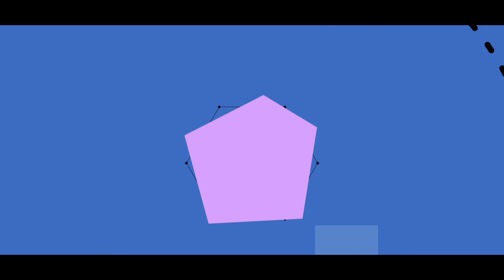Levent & Şanser - Şüphe Cini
Levent & Şanser'in, Ada Müzik etiketiyle yayınlanan İZ albümünde yer alan “Şüphe Cini” isimli parçası video klibiyle yayında!

Vokal: Şanser Kurt
Elektro Gitar ve Klavyeli Çalgılar: Görkem Baharoğlu
Bas Gitar: Burç Sözer
Davul: Volkan Öktem
Düzenleme: Görkem Baharoğlu
Mixing: Görkem Baharoğlu
Mastering: Süha Duran

"Şüphe Cini" şarkı sözleri ile

Seni düşünürüm ben bütün gece
Şüpheler kemirir benliğimi
Gece çöker, hüzün çöker
Kaldırmaz yüreğim bu yükü
Yatak büyür, ben küçülürüm
Duvarlar gelir üstüme

Sokak lambalarının ışıkları
Süzülüp içeri giriyorlar
Dans ediyorlar duvarlarda
Gece boyunca durmadan
Dans ediyorlar duvarlarda
Gece boyunca durmadan

Ne kadar zormuş sevda çekmek
Şüphe içinde
Ne kadar kolay yenik düşmek
Şüphe cinine

Gecenin ortasında

Sokak lambalarının ışıkları
Süzülüp içeri giriyorlar
Şüpheler kemirir benliğimi